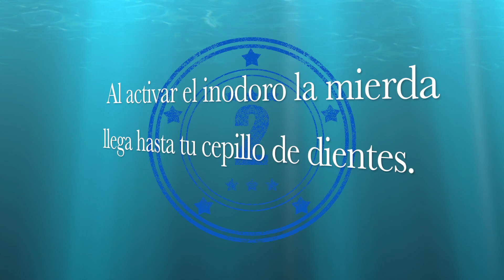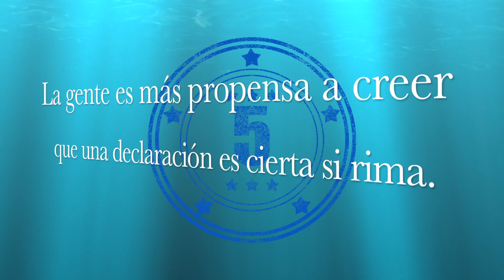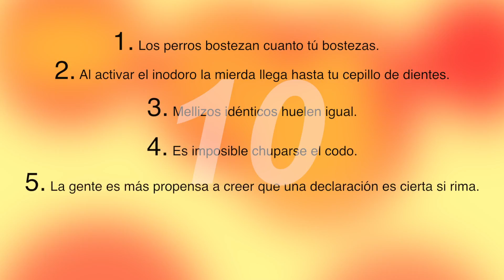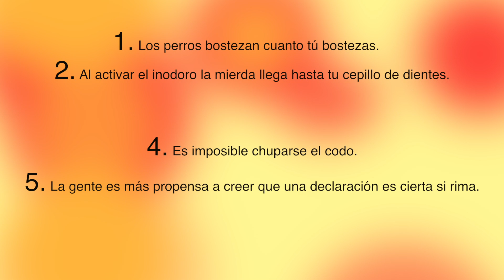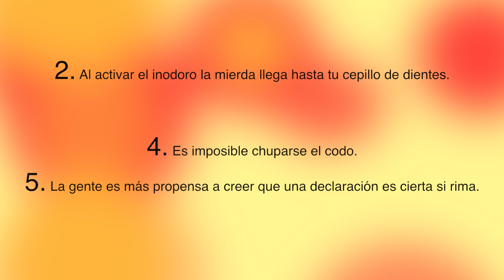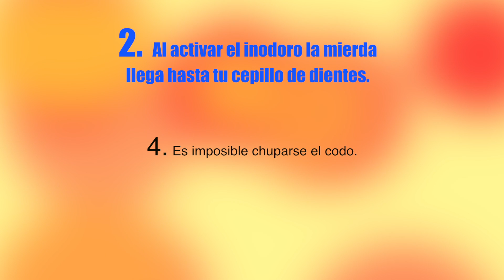Cierto, interesante, y ¿útil? - 3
Episodios previos.